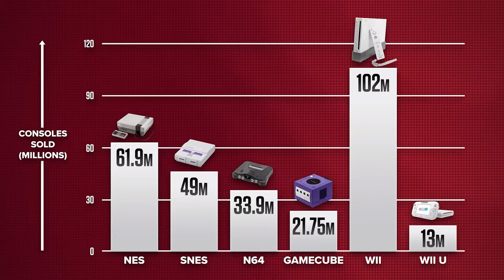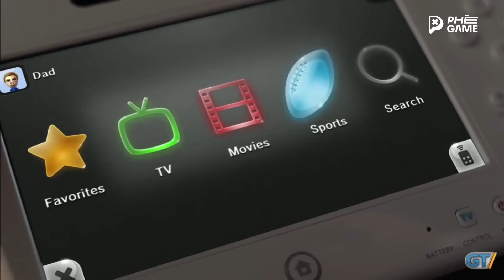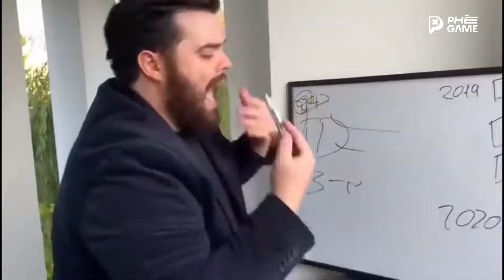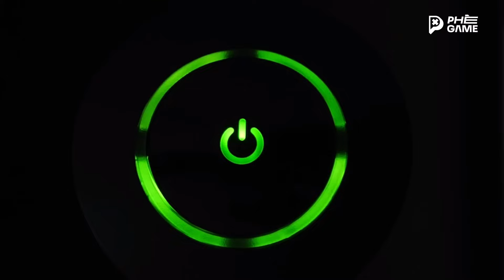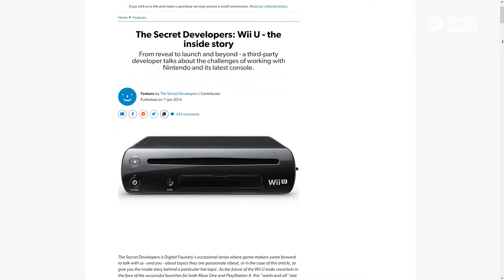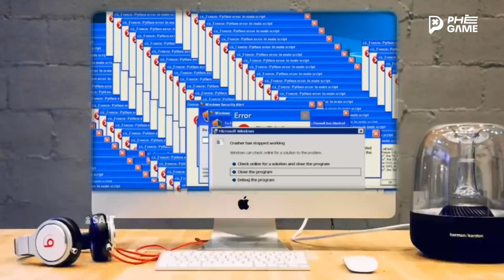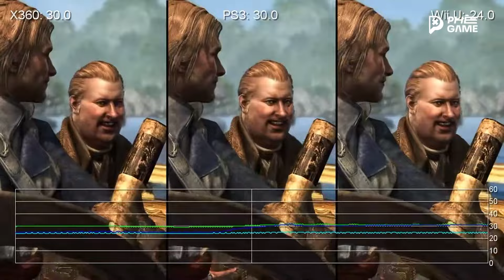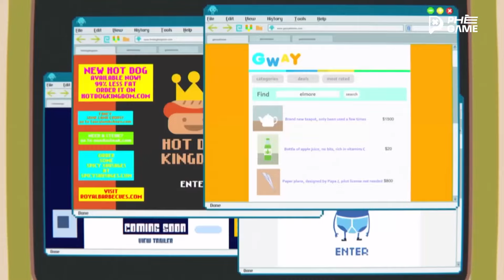Từ Kỳ Vọng Tới Thất Vọng và Cái Kết Của NINTENDO WII U | Vì Đâu Đến Nỗi?